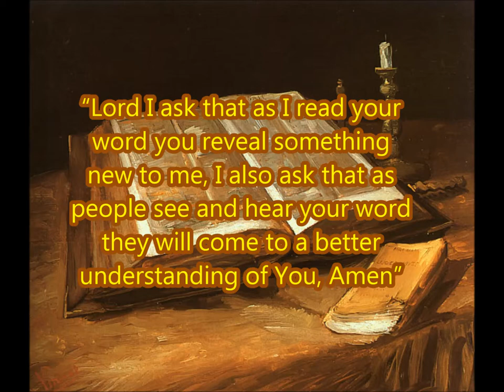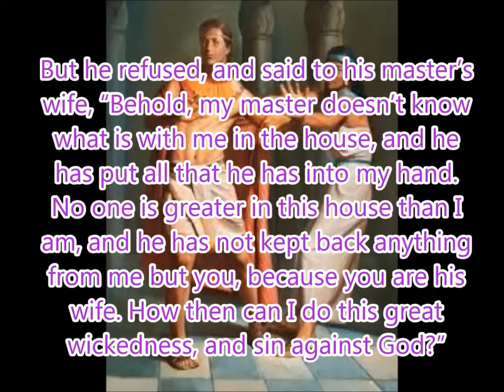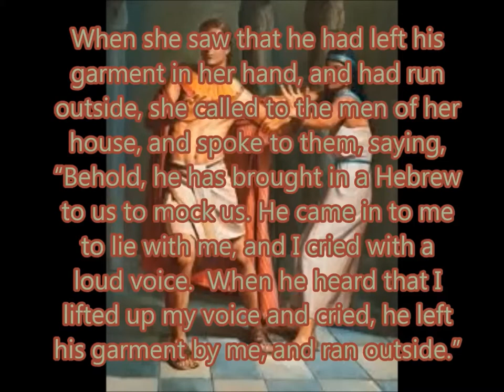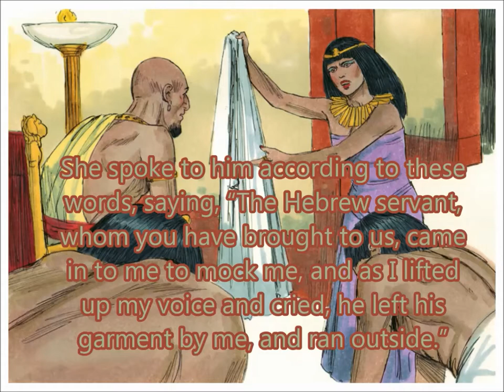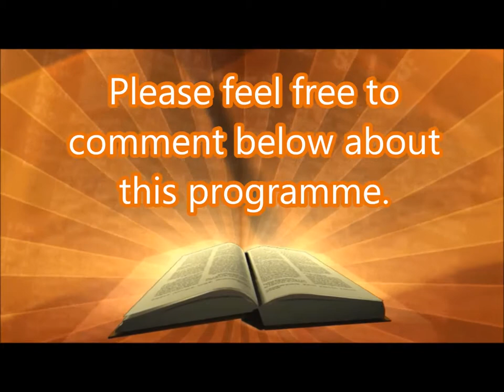Daily Visual Bible: Genesis 39: Joseph gets in trouble